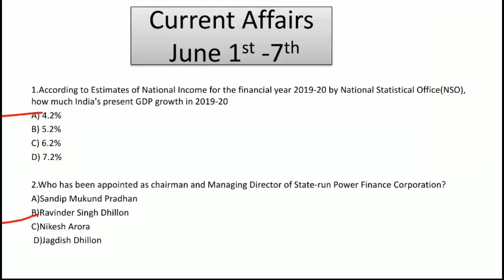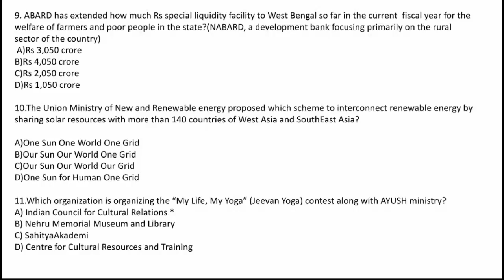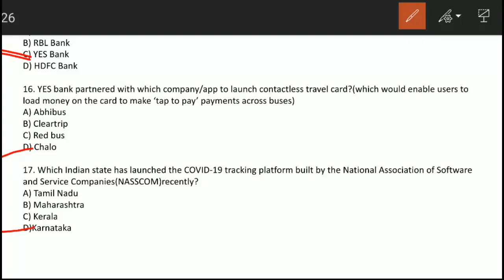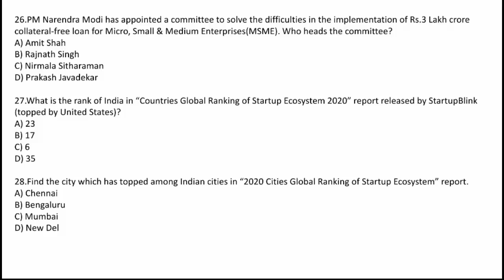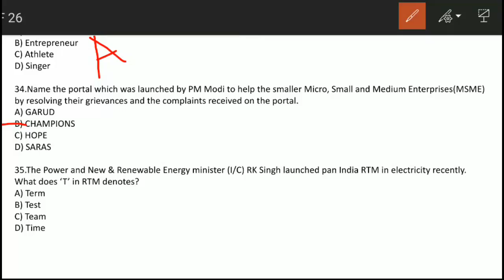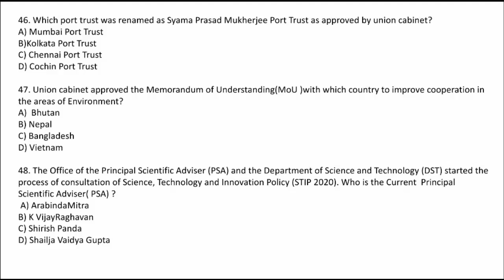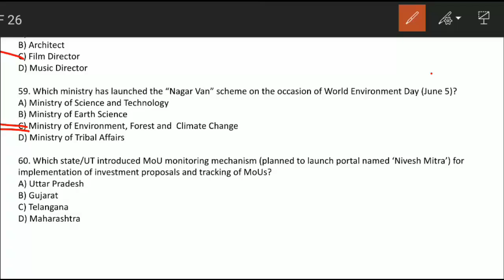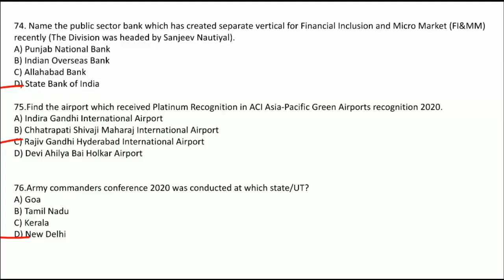Current Affairs June 2020 || 1st to 7th June || 5 Er Pathshala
About This Video - ei video te amra Current Affairs niye alochona korechi.